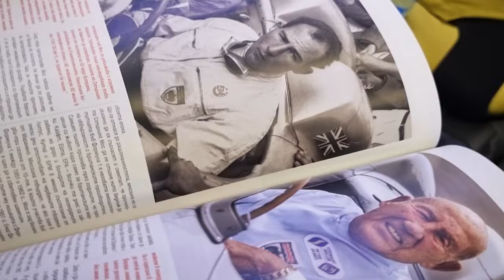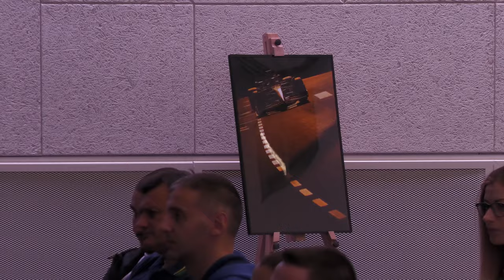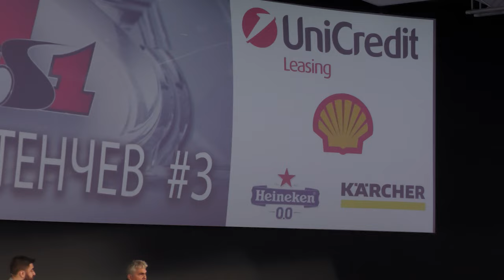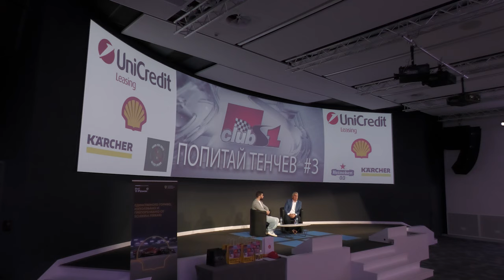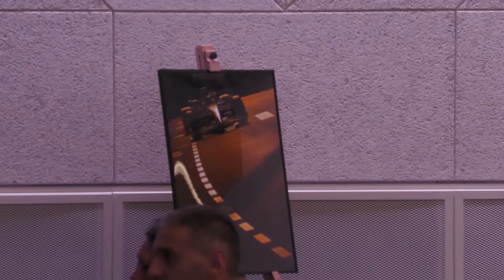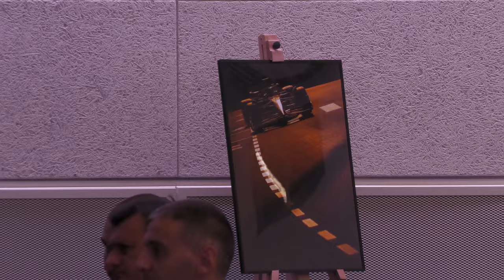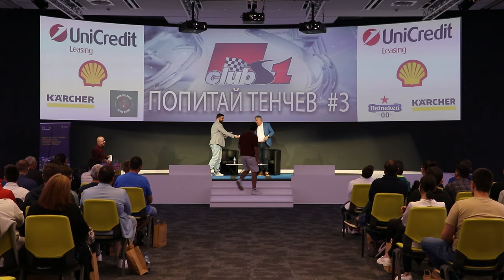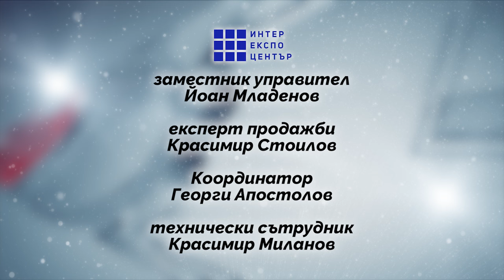Попитай Тенчев на живо #3 - пълен запис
Пълен запис на срещата с фенове на Формула 1 "Попитай Тенчев на живо #3, проведена на 8 октомври 2023 г, в зала "Витоша" на Интер Експо Център.

3:26 Коментар за предсрочното спечелване на титлата за 2023 от Макс Верстапен
4:59 Каква е позицията на Макс Верстапен сред всички големи имена във Формула 1?
10:02 Настъпва ли моментът, в който новата генерация пилоти ще смени старата
14:46 За 24 години съществуване на списанието, бихте ли изтъкнал три сезона, които според Вас са най-вълнуващи?
18:59 Защо Мерцедес не успява да се върне на челото
29:08 Как е Михаел Шумахер?
36:27 С какво Ред Бул дръпнаха напред с лед смяната на правилата?
45:20 Мисли ли се за намаляване на времето за прекъсване на състезанията при червен флаг? Кой е основният елемент в един автомобил, който може да се развива така, че да е удобен за двамата пилоти?
1:01:24 Има ли българи в отборите от Формула 1 и каква е тяхната функция и роля? Ще се разшири ли географията на Формула 1? Ще има ли състезание в ЮАР?
1:14:26 Беше ли правилно решението за уволнение на Отмар Шафнауер от Алпин?
1:24:50 Защо част от европейските състезания на класически писти загубиха мястото си в  календара на Формула 1?
1:33:40 Каква е причината след 2005 г. да не наблюдаваме в квалификация, в която всеки пилот да има право само на една обиколка?
1:37:56 Дали качествата на Верстапен се дължат на талант или адаптивността му е моделирана или тренирана от баща му?
1:46:24 Какво трябва да се промени в концесията на аеродинамиката, за да се улеснят изпреварванията? Какво мислите за обратният DRS?
1:52:33 Как виждате съперничеството между Льоклер и Сайнц във Ферари?